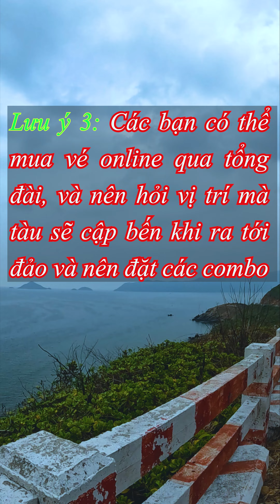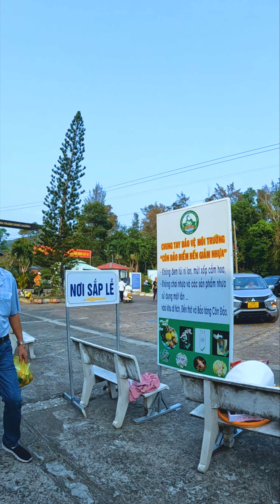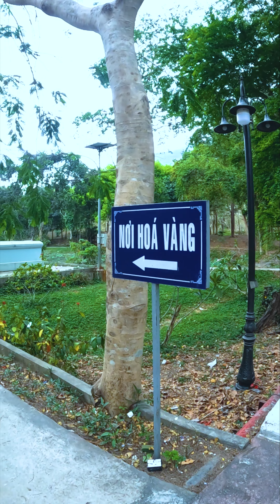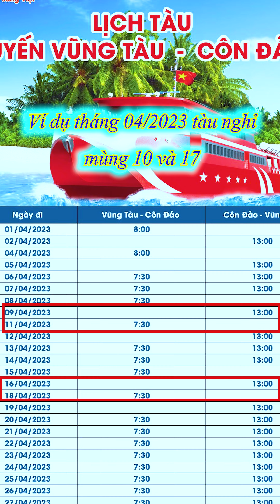Mình đã đi Côn Đảo như thế nào - Phần 1